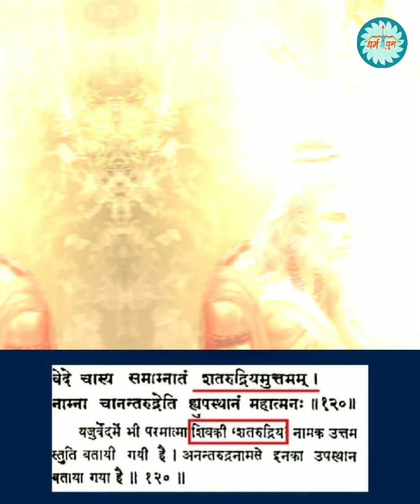शिव द्रोही की एक और हरकत ।। अब श्री रूद्रम को नारायण की स्तुति बताने लगे ।।